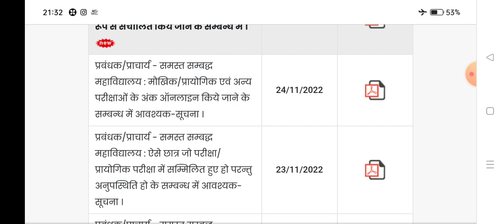फरवरी 2023 से होंगी यूनिवर्सिटी परीक्षाएं | ba 3rd semester exam 2023 | bsc 3rd semester exam 2023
2nd semester time table  ba 2023
ba 2nd semster ka time table  kab ayega 2023
univesity 3rd semester scheme 2022
maharaja suheldev university date sheet 3rd semester 2022
ba 3rd year exam date 2022-23
ba 3rd semester mjpur exam date 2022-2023